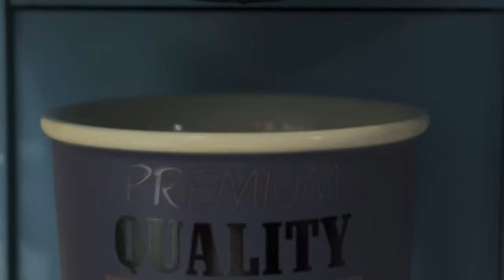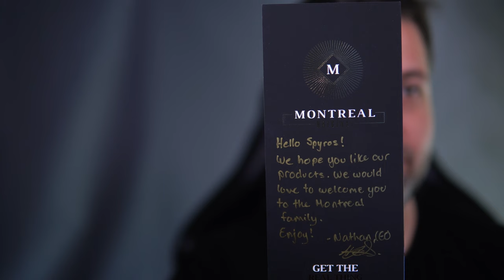MONTREAL GET THE REAL THING and Giveaway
Γράψε στα σχόλια ποιο υγρό της σειράς σου άρεσε περισσότερο μαζί με MONTREAL και μια κοινοποίηση του βίντεο στο προφίλ σου και ένας τυχερός θα κερδίσει ολόκληρη την σειρά.